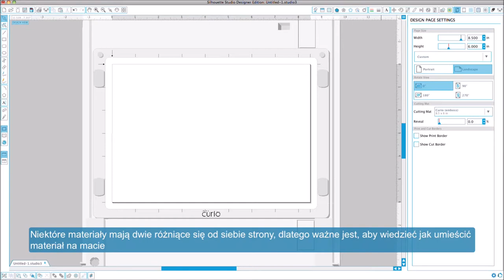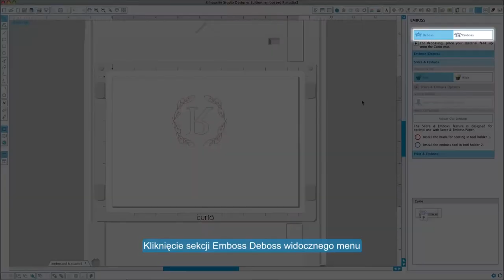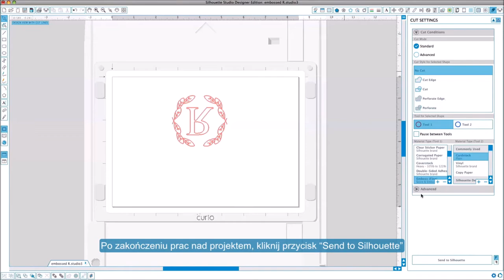SILHOUETTE CURIO - RODZAJE TŁOCZENIA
POMAGAMY W DOBORZE ZESTAWÓW DO:

- placówek oświatowych
- biznesplanów i dotacji
- użytku firmowego
- hobbystycznego wykorzystania